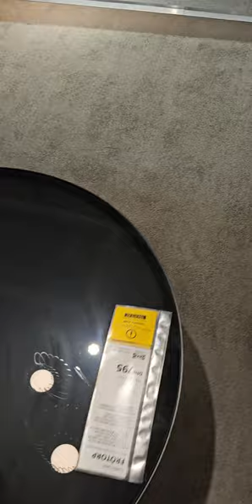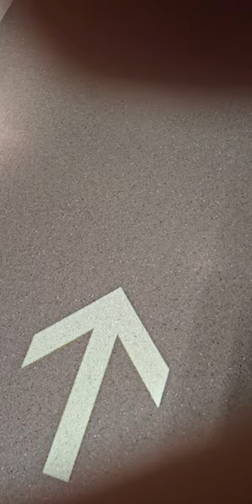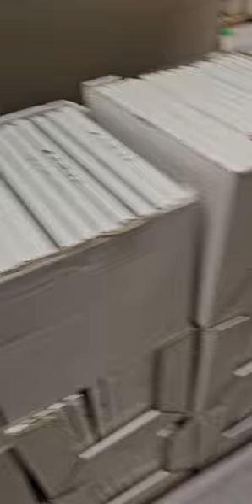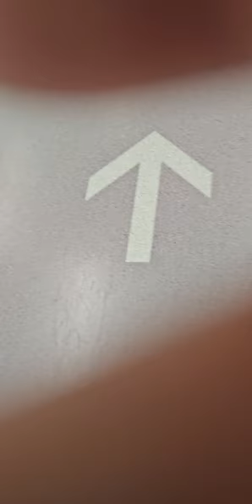His FAITHFULNESS IS OUR SHIELD 🛡 1456. CAM1 Jesuslovesyou(5)